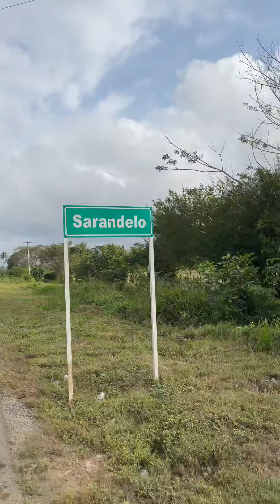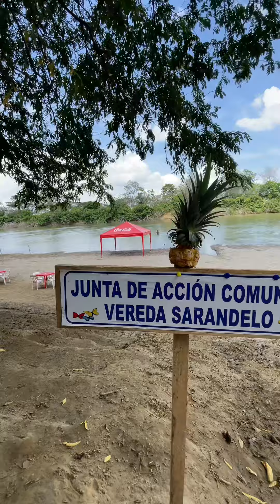SARANDELO, la tierra de la piña !